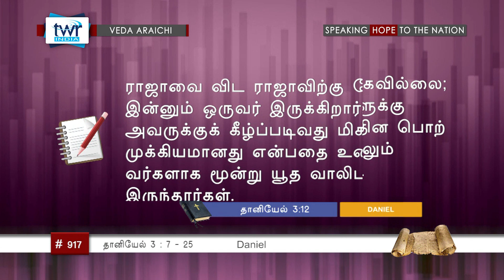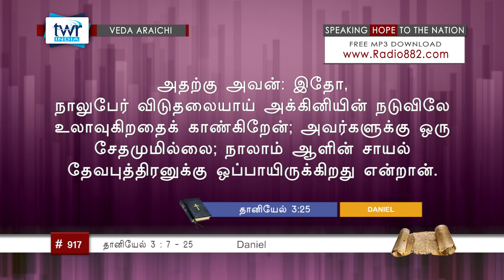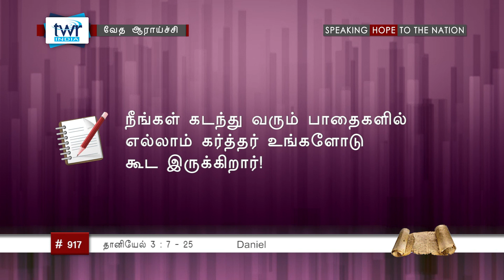TTB தானியேல் 3:7-25 (#0917) Daniel Tamil Bible Study